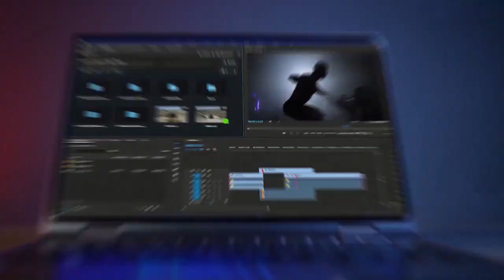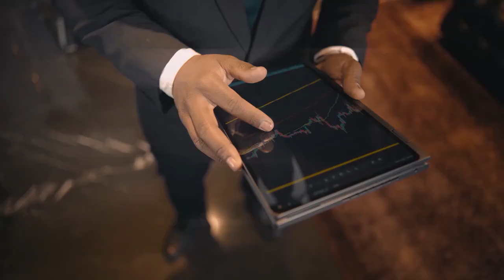MiniBook CHUWI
CHUWI MiniBook X 2 In 1 Laptop Tablet Intel N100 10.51" FHD IPS Screen 12GB LPDDR5 512G SSD Windows 11 Notebook 1200*1920